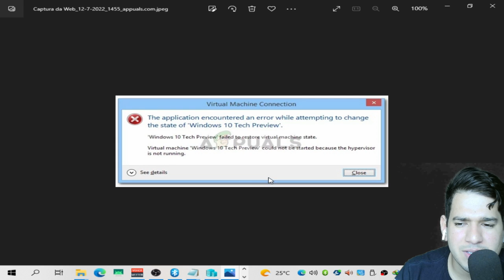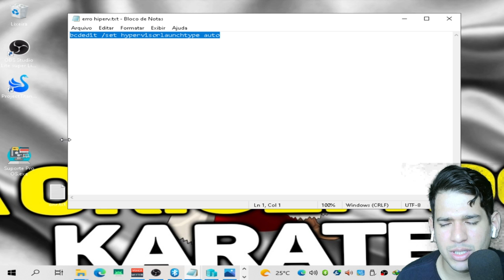ERRO HIPERVISOR COMO RESOLVER?SOLUÇÃO!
8 de RAM processado I5 TERÇEIRA GERAÇÃO SSD111GIGA HD 1TB 4 NUCLEOS +VIRTUALIZAÇÃO SEM PLACA DE VÍDEOCPU & RAM: Intel(R) Core(TM) i5-3340S CPU @ 2.80GHz (4CPU7.9GB)Intel(R) HD Graphics 2500.